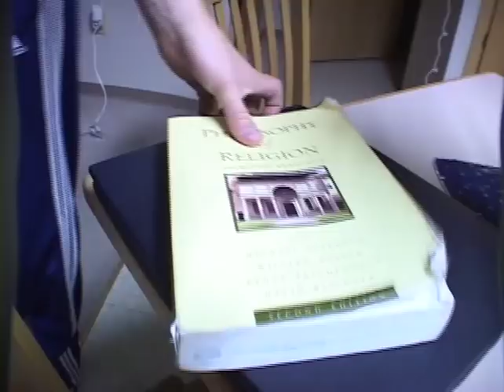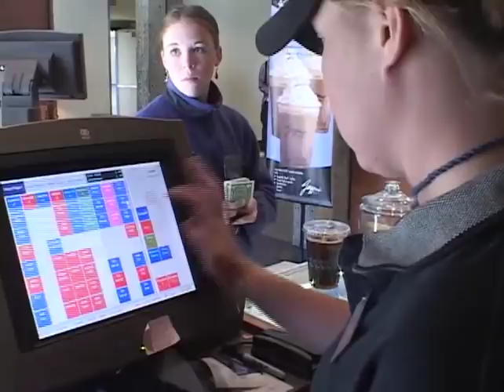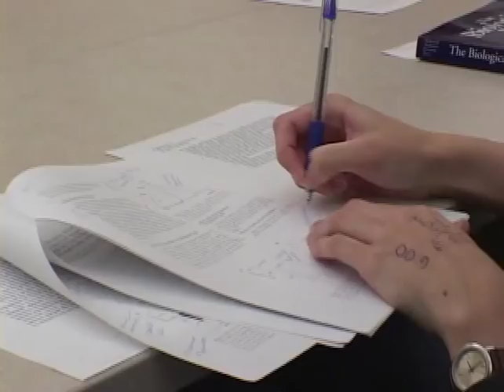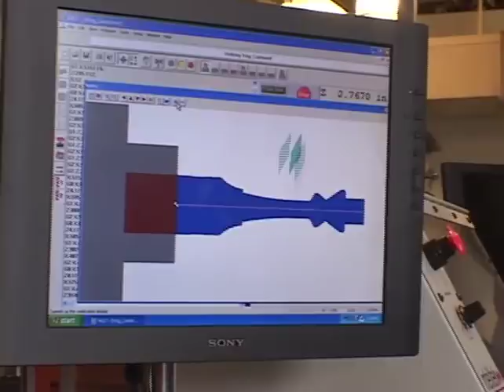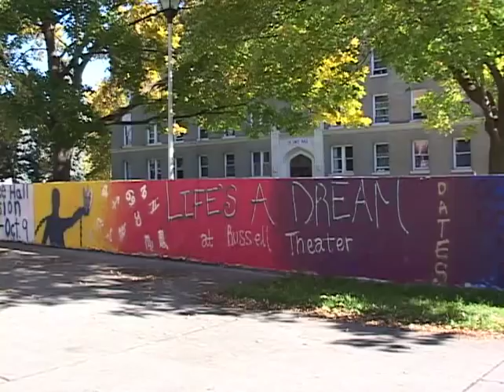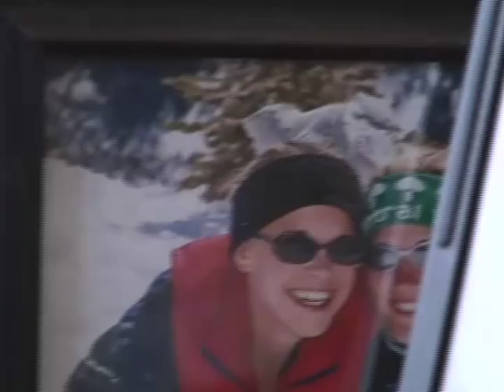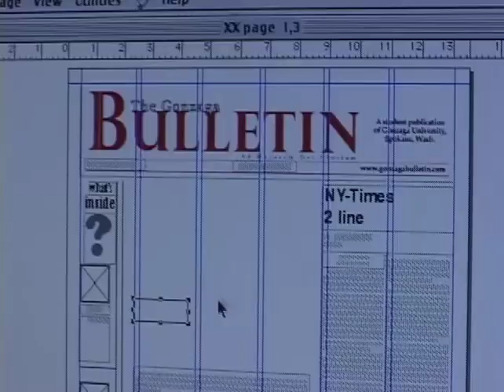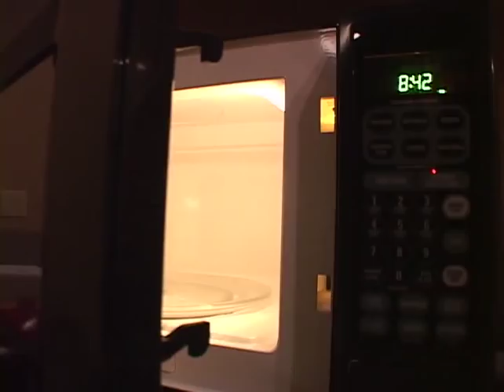A Day at Gonzaga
From 5 a.m. to 1 a.m., this video takes you through one student's day at Gonzaga.